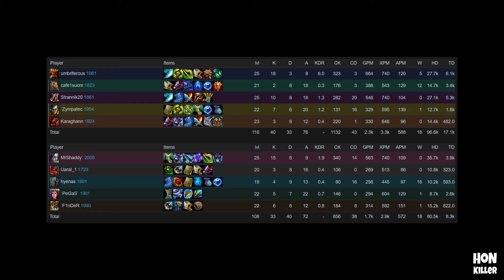HoN Monkey King Gameplay - Jade Warrior - umbriferous - 1961 MMR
HoN Monkey King Gameplay - Jade Warrior - umbriferous - 1961 MMR. Play heroes of newerth with player umbriferous (18K/3D/8A) avatar Jade Warrior, let's go to watch.

HoN Killer @ 2016